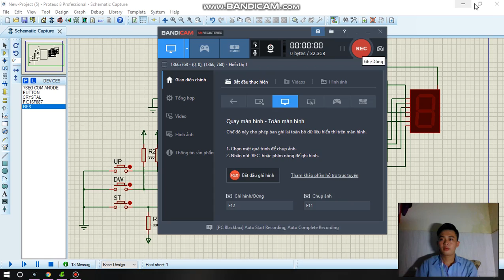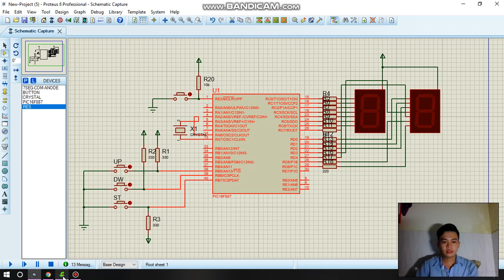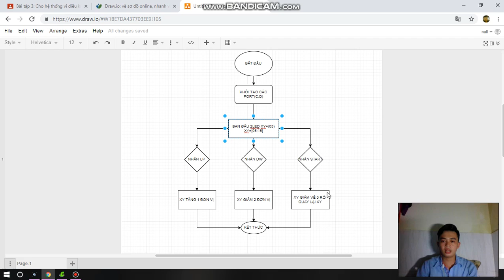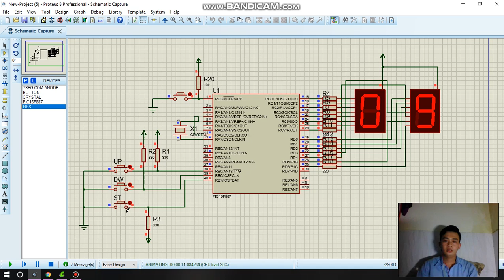Bài tập 3 Vi xử lý - Ngô Thành Trúc-15119150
Bài tập 3: Cho hệ thống vi điều khiển PIC16f887 kết nối với 2 led 7 đoạn, ba nút nhấn thường hở UP, DOWN, START.
- Ban đầu 2 led 7 đoạn hiển thị 05.
- Nhấn thả UP giá trị trên 2 led 7 đoạn tăng 1 đơn vị.
- Nhấn thả DOWN giá trị trên 2 led 7 đoạn giảm 2 đơn vị.
Khi nhấn UP, DOWN thì giá trị 2 led 7 đoạn chạy trong phạm vi từ [05,15].
- Nhấn thả START thì led 7 đoạn đang hiển thị số bao nhiêu thì sẽ đếm ngược về 0. Khi đếm đến 0 sẽ đặt lại số khi bắt đầu đếm.
a. Thiết kế mạch phần cứng cho hệ thống.
b. Vẽ lưu đồ chương trình.
c. Viết chương trình cho vi điều khiển.